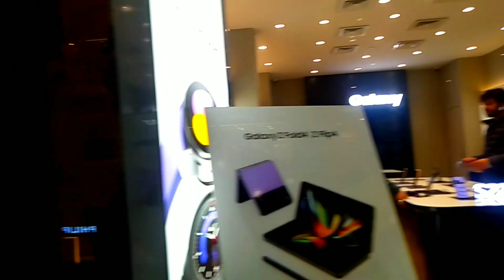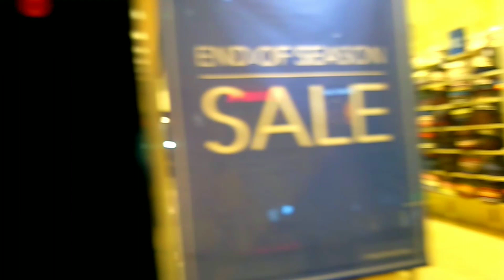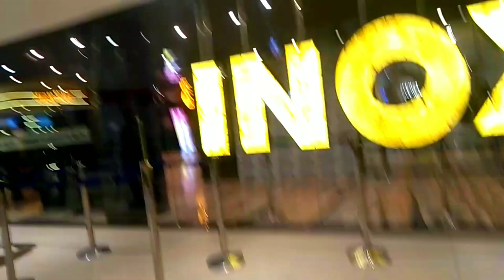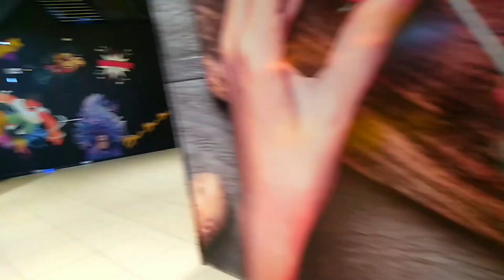DB MALL😍।। db mall gwalior।। gwalior ka mall। big bazaar। gourav rajput official।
db mall gwalior
db mall gwalior status
db mall gwalior game zone
db mall gwalior food court
db mall gwalior inox
db mall gwalior theater
db mall gwalior song
db mall gwalior vlogs
db mall gwalior prank
db mall gwalior movie show time
db mall gwalior
db mall bhopal
db mall bhopal namaz
db mall bhopal game zone
db mall bhopal dark house
db mall bhopal Christmas
db mall bhopal status
dd mall gwalior
dd mall gwalior game zone
dd mall gwalior disco
dd mall bhopal
dd mall gwalior status
dd mall gwalior fun cinema
dd mall game zone
dd mall rangin kirtan
mall gwalior
gwalior mall game zone
gwalior mall job
kesar mall gwalior
smart city gwalior
smart city gwalior status
smart Bazaar gwalior
smart city gwalior dheeraj
reliance smart gwalior
sony smart city gwalior
gwalior smart city project
gwalior smart bazar
gwalior ka kila history
gwalior kila bhool bhulaiya
gwalior kila gurudwara
gealior kila status
gealior kila gate
gwalior kila ka rahesya
gwalior kila gate news
gealior kila song
gwalior kila ka itihas gwalior kila bhoot
gwalior mela 2023
gwalior mela update
gwalior mela 2022
gwalior mela 2023 stating date
gwalior mela 2023 1January
gwalior mela vlogs

All the information Provided on this channel are for Or Encourage Ane illegal. The Chennel no Way Responseible For Ane Misuse Of The Information.